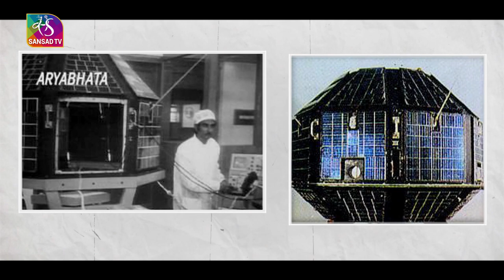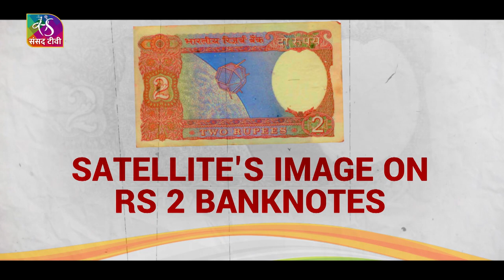Milestones Series: India's First satellite | 06 August, 2022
India’s first satellite Aryabhatta was named after the mathematician and astronomer of 5th-century Aryabhatta. It was India’s first satellite and was launched on 19th April 1975 from Kapustin Yar, a Soviet rocket launch and development site in Astrakhan Oblast using a Kosmos-3M launch vehicle. ISRO built the Aryabhatta Satellite and launched it through the Soviet Union as a part of the Soviet Interkosmos programme,